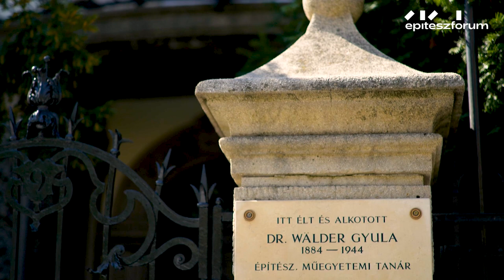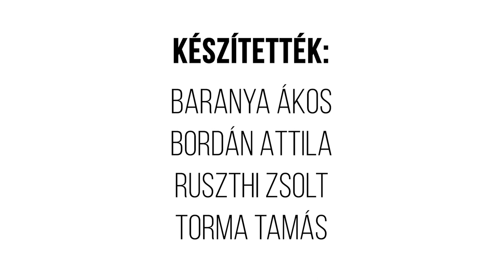MÓRICZ ZSIGMOND KÖRTÉR // Egy hely + Építészfórum